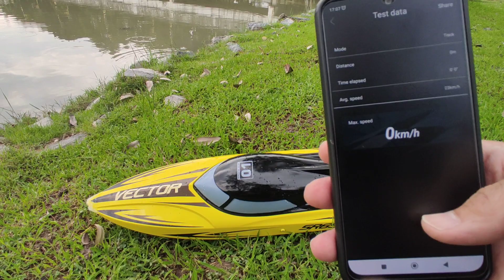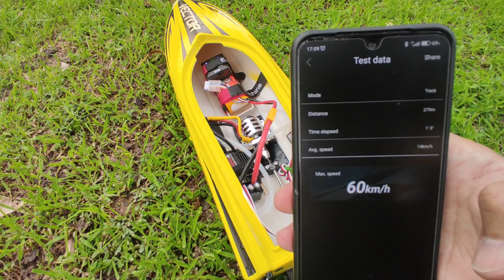Vector SR65 Flycolor120A 2226_3000kv 4S lipo